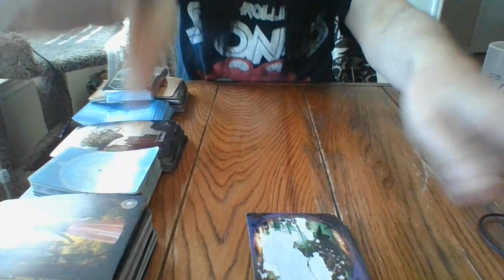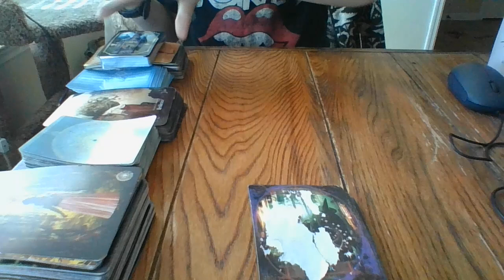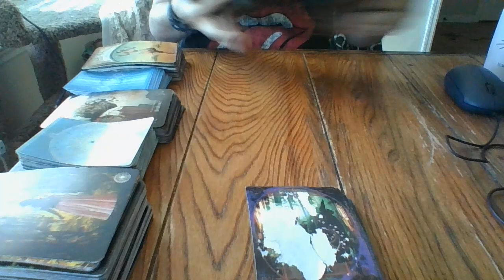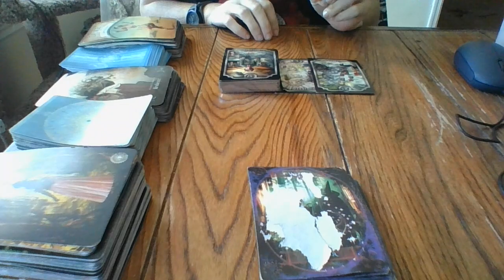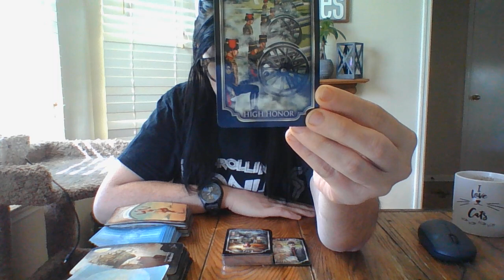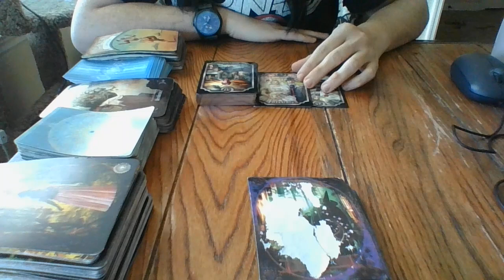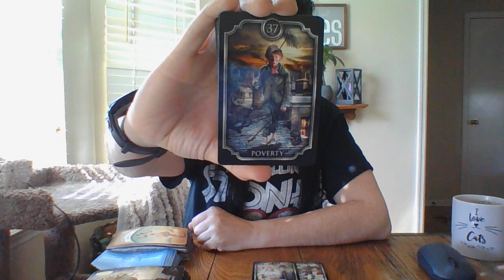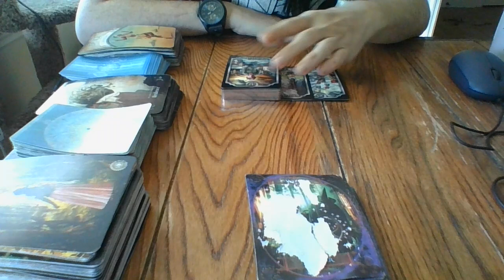4/22- OLD INFORMANTS ABOUT TO BE NIXED BY FEDS....NEW ONE(S) ABOUT TO BE AQUIRED!RICO CRIMES....